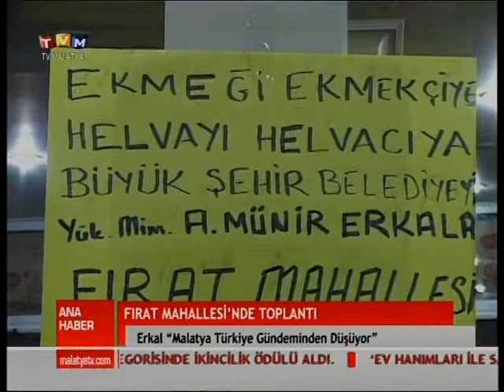Ana Haber 20 02 2014